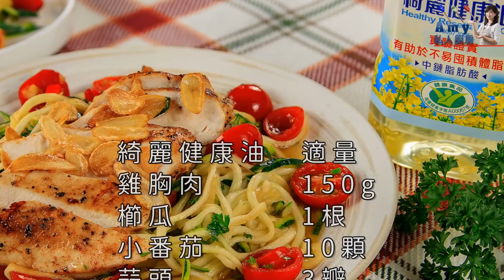好吃又健康的番茄義式雞胸櫛瓜麵，酸甜滋味一吃就愛上💯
✍材料表✍ 1人份
綺麗健康油　適量
雞胸肉　　　150g
櫛瓜　　　　1根
小番茄　　　10顆
蒜頭　　　　3瓣
辣椒　　　　1小根
巴西里　　　少許
鹽　　　　　適量
—醃料—
鹽　　　　　⅓小匙
香蒜粉　　　⅓小匙
紅椒粉　　　⅓小匙
黑胡椒粉　　⅓小匙
綺麗健康油　1大匙